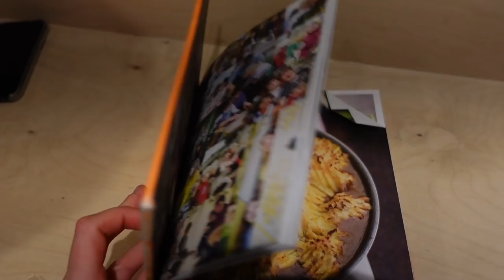VLOG | New Pieces From Farfetch, Furniture Shopping & Never-ending Rain [contains sponsored content]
This video contains a sponsorship with FARFETCH [starting at 2:15]

OTHER THINGS